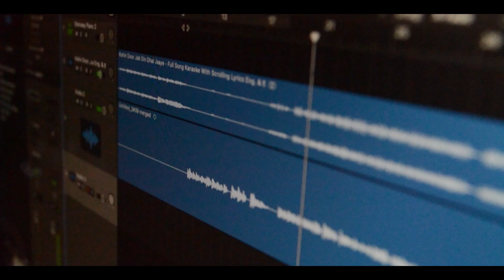Kahin Door Jab Din Dhal Jaye | Guitar Cover | Nepal Shaw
Presenting KAHIN DOOR JAB DIN DHAL JAYE from ANAND movie starring Rajesh Khanna, Amitabh Bachchan, Sumita Sanyal, Ramesh Deo in lead roles, released in 1971. The song is sung by Mukesh and music is given by Salil Chowdhury.
I hope you will like my version of the song.

Credits:
Guitar: Nepal Shaw
Video and edit: Swapnaneel Bose